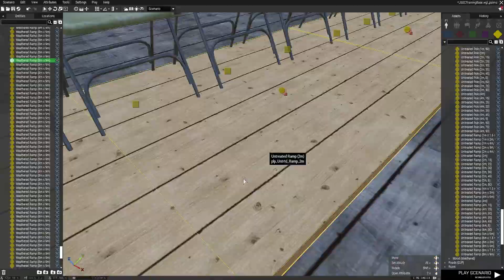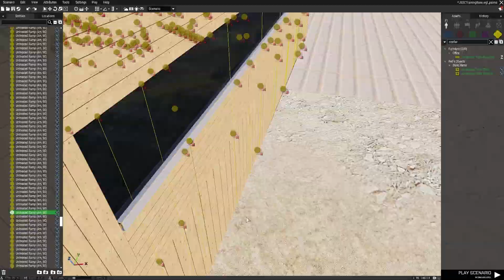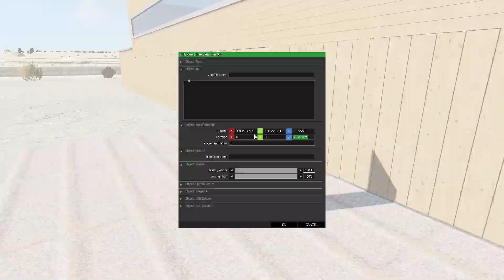Arma 3 | Command Centre Timelapse Build Ep3 ᴴᴰ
Building a Command Centre for the ArmA Community Im working on. The command centre will be built entirely in game and will be used for a intelligence and a location for Command Staff to work within the community.

PC Specs -
MSI GS73VR 6RF Stealth Pro Laptop

Programs-
OBS
Adobe Photoshop
Adobe Premiere